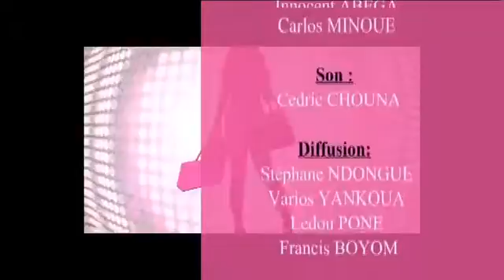PAROLE DE FEMMES ( Les Femmes et la culture rasta )- Mardi 09 Mai 2017 - EQUINOXE TV